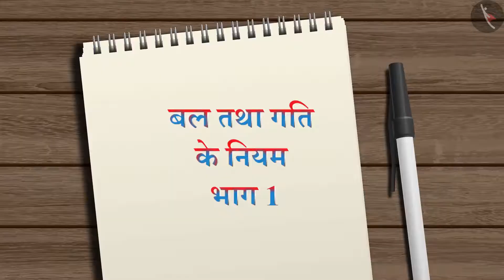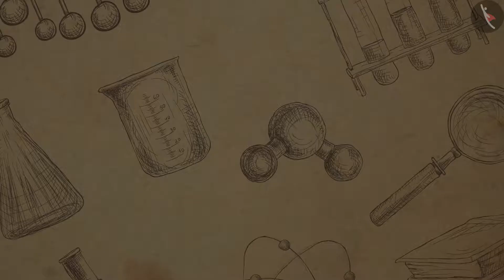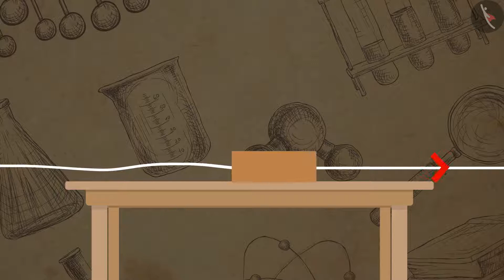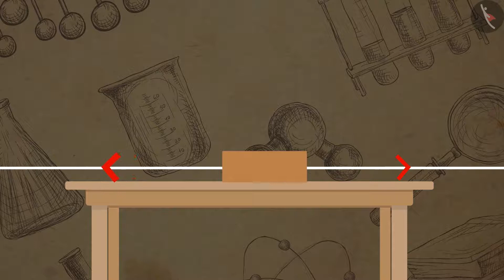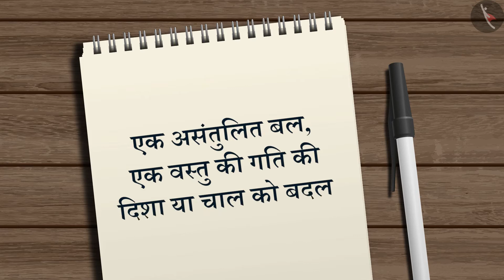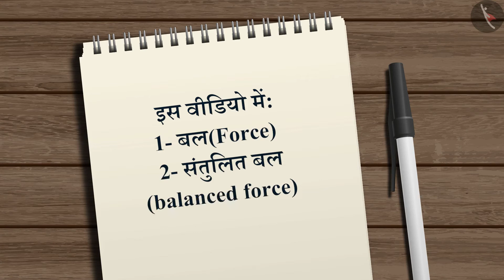कक्षा 9 विज्ञान अध्याय - 9 बल तथा गति के नियम (9.1) ncert | class 9 science chapter 9 hindi medium